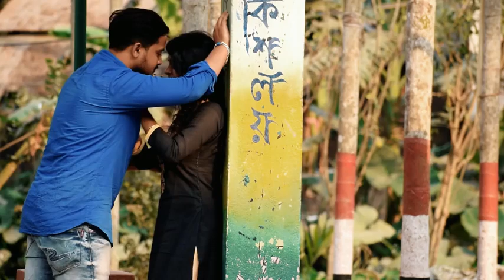Ye Dil Kiyun Toda heart broken love story by All in One tech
Ye Dil Kyu Toda heart broken love story by All in One tech